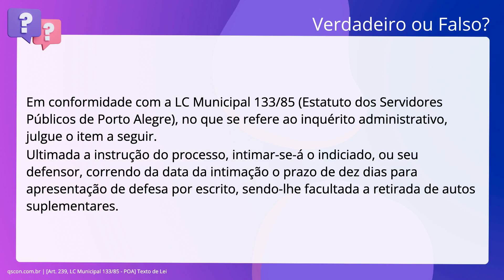QScon Direito: [Art. 239, LC Municipal 133/85 - POA] Texto de Lei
Em conformidade com a. inciso quinquagésimo: Municipal 133/85 (Estatuto dos Servidores Públicos de. Porto Alegre), no que se refere ao inquérito administrativo, julgue o item a. seguir. Ultimada a instrução do processo, intimar-se-á o indiciado, ou seu defensor,. correndo da data da intimação o prazo de dez dias para apresentação de defesa. por escrito, sendo-lhe facultada a retirada de autos suplementares.

Gabarito: Verdadeiro